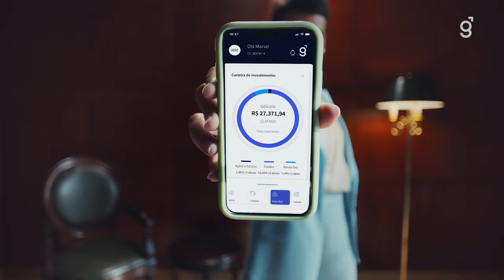Invista no seu próprio passo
Investir seu dinheiro na Genial é como dançar Macarena: fácil e dá pra fazer no seu próprio passo. 💃🎵 Então, aumente o volume do vídeo e venha ser Genial também.